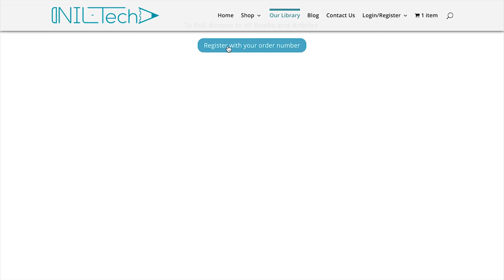Electric pencil Sharpener and To Draw Tutorials Library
and get FREE how to draw tutorials library